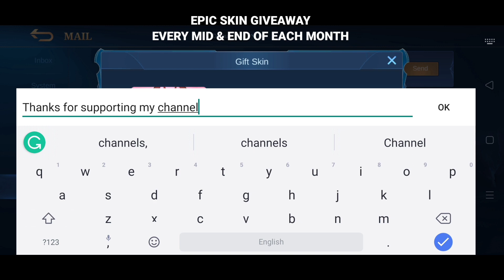Saber Best Build 2021 | Top 1 Global Saber Build | Saber Build, Emblem, Spell & Gameplay - MLBB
In this video, I'm going to show you Hilda's best build, emblem, spell and gameplay.

You can suggest what hero guide we will do next.

Regarding my Skin Giveaway: I decided to draw 2 Epic Skin Giveaway every Month.
It will be on the 15th and 30th of each Month.

1: Watch my videos, especially the new ones.
4: Give your best comment about the video with your ID, IGN, and Skin you want.
Good luck!

FAQ:

A: My main Heroes are Roger, Thamuz & Dyrroth
Q: Who is your favorite hero?
A: Thamuz
Q: What’s your gender?
A: Male
Q: Where do you live?
A: Philippines
Q: What's your video editor?
A: Kinemaster
Q: What’s your nationality?
A: Filipino
Q: What is your current phone?

🎶Music🎶

Mobile Legends is mobile gameplay that will enhance your teamwork skills. It's an online game being played across the world with five members in a team.
The main objective of the game is to destroy the enemies' base while protecting yours. It's fun to level up, slaying enemies, gearing up your heroes with different hero types.

Proper teamwork and the right set of items will make you victorious! Enjoy and have fun, Mobile Legends: Bang Bang!

Tags/Keywords:

saber best build 2021
saber best build
best build saber
best build saber 2021
saber build 2021
saber build ml
saber build mlbb
ml saber build
ml build saber
saber build
saber
saber mlbb
saber top 1 global build
saber top 1 global gameplay
saber venom skin
saber guide
saber guide 2021
saber guide mlbb
saber guide ml
ml saber guide
saber guide mobile legends
saber tutorial
paano gamitin si saber
saber tips and tricks
saber gameplay rotation
saber farming strategy
saber 1 shot build
saber one hit delete build
saber guide tagalog
saber tutorial tagalog
top 1 global saber build
saber best emblem
saber best spell
saber skill combo